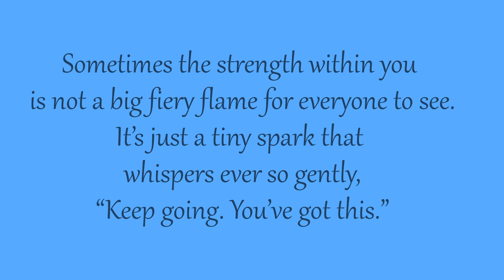BOOST Your Energy in 15 Minutes with This Simple Walk At Home Workout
Are you feeling sluggish and tired? Get ready to boost your energy levels with this simple walk at home workout that can be done in just 15 minutes! This quick and effective routine is designed to get your blood pumping, oxygen flowing, and energy soaring. Follow along as we go through a series of easy-to-follow exercises that target your entire body, improving your circulation, strengthening your muscles, and leaving you feeling refreshed and revitalized. Say goodbye to fatigue and hello to a more energetic you! Total step count today is 1708.

Jules

00:00 Intro
00:24 Workout
15:24 End
15:30 Ending Words

If you like the background picture, here is the link in case you wish to purchase it: